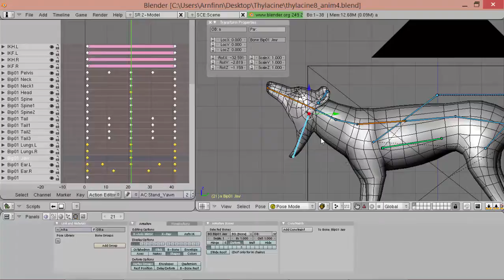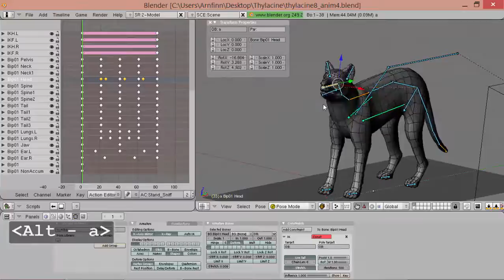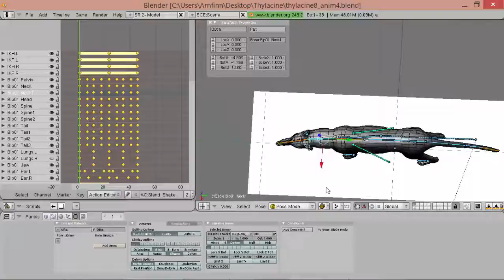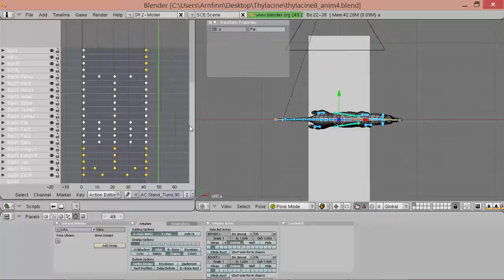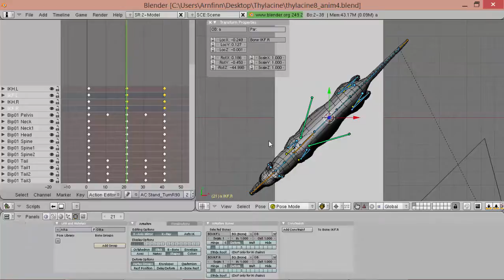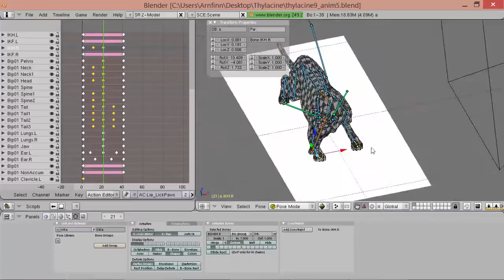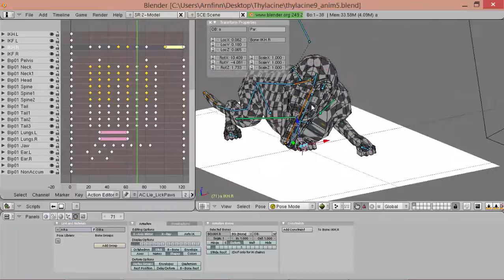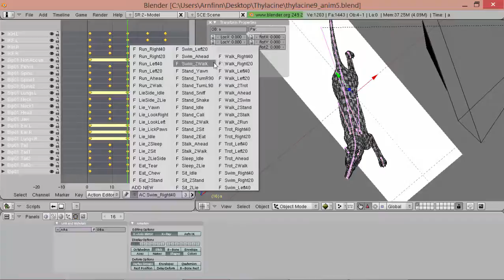ZT2 Creature Creation Tutorial - 9 - Animation 5